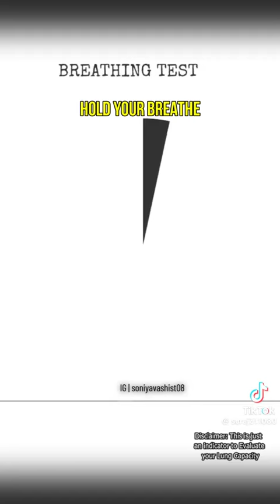video for health test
Video from Anil Kumar Saxena